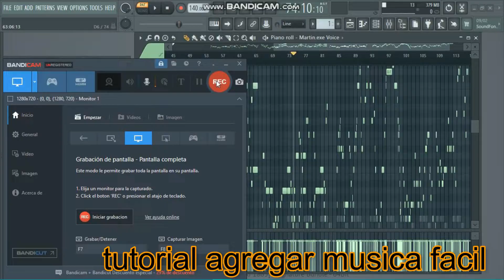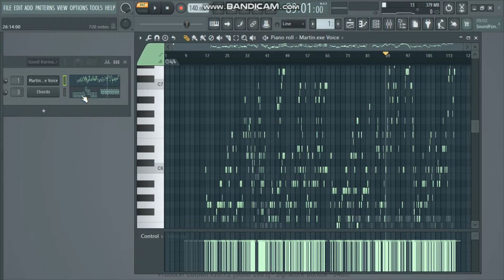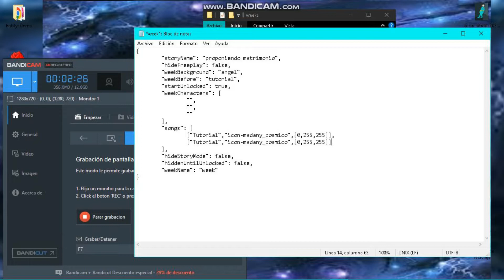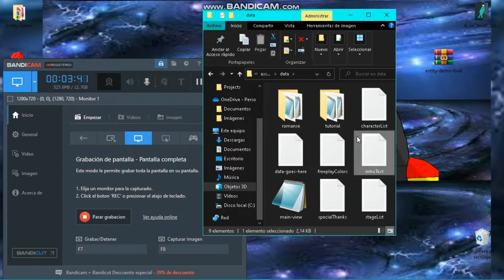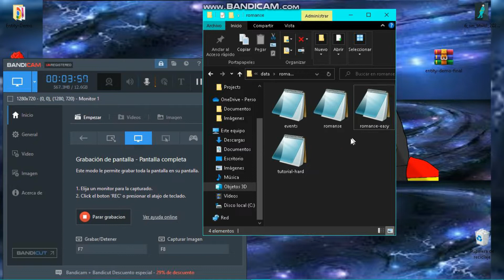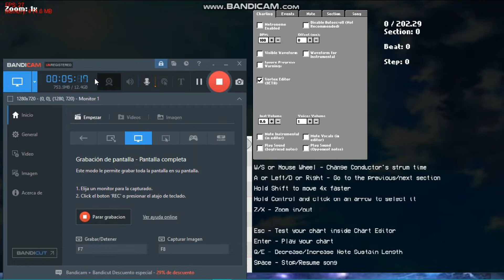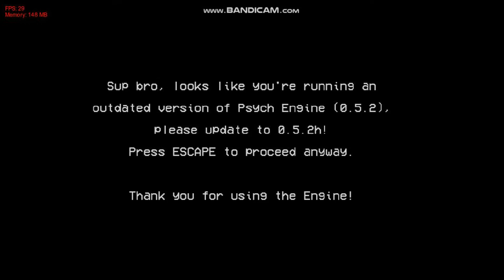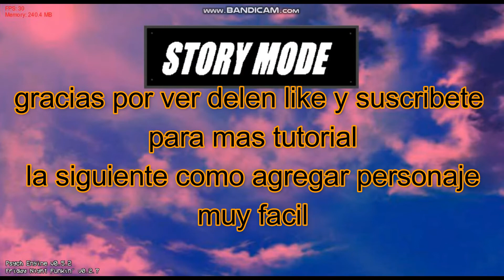tutorial de como agregar música a psych engine de Friday Night Funkin a una week y extra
¡¡Recuerden cuando suban un video de mi mod por favor pongan mi link de mi canal de YouTube en la descripción!!

💥Descarga💥
mod de FnF BF vs Martin definitivo

meta de sucriptores
100 🔓
200🔓
300🔓

💥Descarga💥
mod de FnF BF vs Martin definitivo de 32 bits

meta de sucriptores
100 🔓
200🔓
300🔓
400🔓
490🔓
500🔒
505🔒
510🔒
515🔒
520🔒
525🔒
👉▬▬▬▬▬▬▬▬▬▬▬▬▬🔷INPORTANTE DEL VIDEO🔷▬▬▬▬▬▬▬▬▬▬▬▬▬▬▬👈
►►┌¿Te Gusto el vídeo? Déjame un buen LIKE!┐
Si le das a "Me Gusta" ayudas a que este canal siga creciendo,